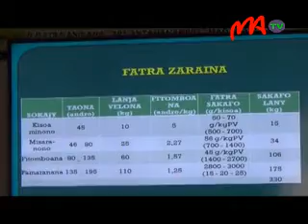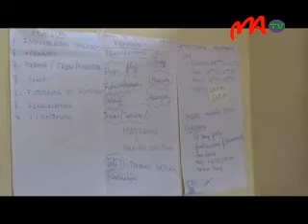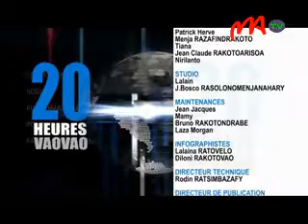13 FIOFANANA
Mitana ny toerany hatrany eo amin'ny sehatry ny fiompiana ny fiompiana kisoa. Mbola malalaka tokoa ny tsena eo amin'ity sehatra ity ka mampitombo isa an'ireo mpiompy hanaraka fiofanana.